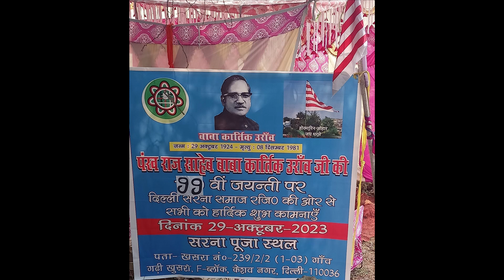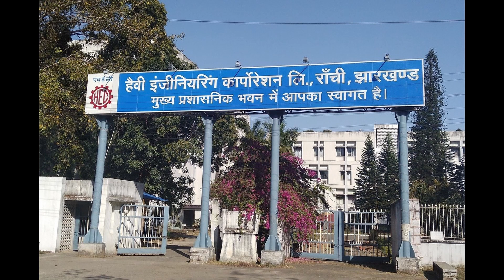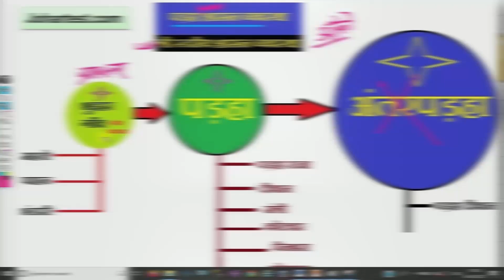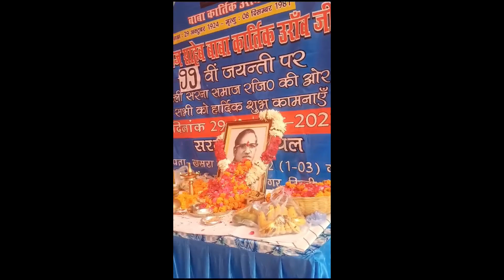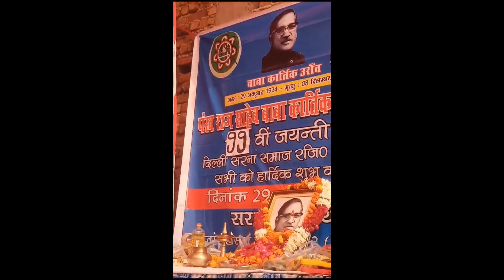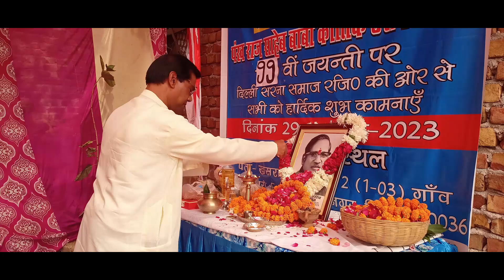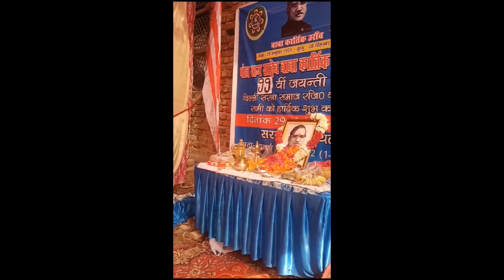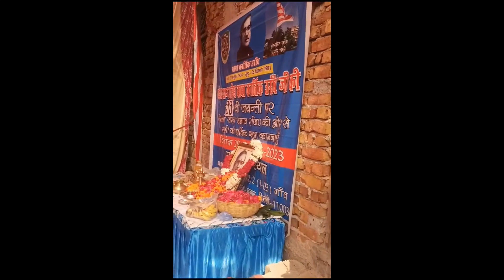Kartik Oraon Ji Ki 99 Jayanti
होरमारिन जोहार यानी आप सभी को नमस्कार। भारत मे कई जनजातीय समुदाय रहते है और अधिकतर समुदाय प्रकृति के उपासक हैं, उन्हीं में से एक है उरांव जनजाति। आज हम इस चैनल के माध्य्म से उराँव व किसान जनजाति की मातृभाषा कुडुख को सीखने का प्रयास करेंगे। इतिहासकार मानते है कि कुडुख भाषा का सम्बंध उत्तरी द्रविड़ियण भाषा से है। कुडुख भाषा में तमिल व कनारी भाषा के शब्दों का ज्यादा इस्तेमाल किया गया है। जैसे हिंदी भाषा के लिए देवनागरी लिपि का इस्तेमाल किया जाता है उसी प्रकार कुडुख भाषा के लिए तोलोंग सीकी लिपि का प्रयोग किया जाता है। आदि काल से ही कुडुख भाषा को बोलने वालों को कुडुखर या उराँव   के नाम से जाना जाता है। वर्तमान में कुडुख या उराँव भाषा मुख्यतः झारखंड, छत्तीसगढ़, उड़िसा, वेस्ट बंगाल, मध्यप्रदेश, आसाम, नेपाल, भूटान, पूर्णिया व अंडमान में बोली जाती है। इस चैनल में प्रयास किया गया है कि सामान्य शब्दों के अर्थ समझाने के साथ-साथ कैसे इन शब्दों से कुडुख भाषा मे वाक्य बनाकर बातचीत में प्रयोग किया जाए। इस वीडियो में हिंदी के वाक्यों का कुडुख भाषा मे अनुवाद करने के साथ-साथ कुडुख ग्रामर सिखाने पर भी ध्यान दिया गया है। यह वीडियो शहर या देहात में रहने वाले बच्चों, युवाओं को ध्यान में रखकर बनाया गया है जिससे उनमें कुडुख भाषा के प्रति रुचि पैदा हो और वे इसे आसान तरीके से सीख पाएं। कुडुख जानने वाले अधिकतर कुडुख बोल तो लेते हैं परंतु लिखते समय कई बार स्पेलिंग मिस्टेक कर देते हैं। यहां कोशिश की गई है कि कुडुख शब्दों को बोलते या लिखते समय  शब्दों का उच्चारण व स्पेलिंग सही हो क्योंकि किसी भी भाषा का विकास इस बात पर निर्भर करता है की उस भाषा को अधिक से अधिक पढ़ा, समझा और लिखा जाए। अगर आप भी कुडुख या उराँव भाषा सीखना चाहते हैं तो ये चैनल आपके लिए बहुत ही लाभदायक होगा। आज के दौर में कुडुख या उराँव भाषा गाँव-देहात तक ही सीमित रह गई है। शहरों में कुडुख बोलने वाले लोग तो हैं पर वे कुडुख बोलने में थोड़ा हिचकिचाते हैं या कम बोलते हैं। इसलिए ये और भी जरूरी हो जाता है कि कुडुख भाषा के प्रचार-प्रसार के लिए अधिक से अधिक चैनल बनें जिससे कुडुख भाषा को एक नया आयाम मिले तथा उराँव जनजाति की नई पीढ़ी के दिलों में कुडुख भाषा जिंदा रह सके।

Kudukh, KUDUKH
KUDUKH BHASHA,
ORAON TRIBAL,
Kurukh Seekhe ,
Kurukh Bhasha,
Kudukh translation,
Kudukh Conversation,
Oraon Bhasha,
Oraon Jharkhand.